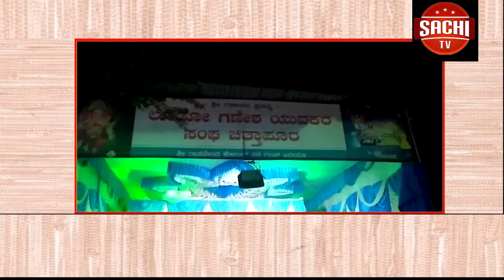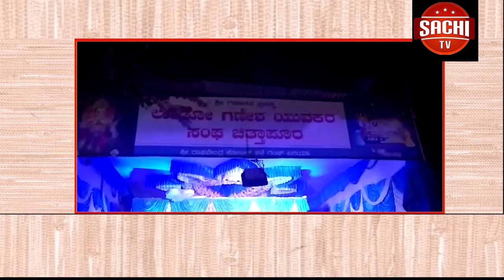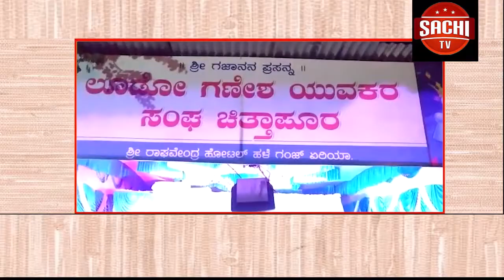ಮಾರಕಾಸ್ತ್ರಗಳಿಂದ ಕೊಚ್ಚಿ ಯುವಕನ ಬರ್ಬರ ಹತ್ಯೆಗೈದ ಘಟನೆ ಕಲಬುರಗಿ ನಗರದ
ಮಾರಕಾಸ್ತ್ರಗಳಿಂದ ಕೊಚ್ಚಿ ಯುವಕನ ಬರ್ಬರ ಹತ್ಯೆಗೈದ ಘಟನೆ  ಕಲಬುರಗಿ ನಗರದ ಎಂಎಸ್ಕೆಮಿಲ್ ರಿಂಗ್ ರಸ್ತೆಯ ಮಿರ್ಚಿ ಗೋದಾಮಿನ ಬಳಿ ನಡೆದಿದೆ.